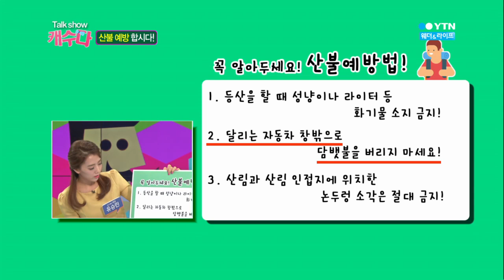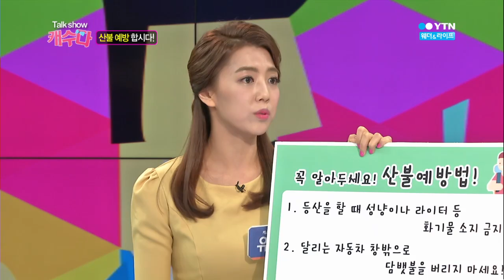달리는 차에서 버리는 담뱃불이 산불의 원인이 된다! -산불예방법 / YTN 웨더앤라이프